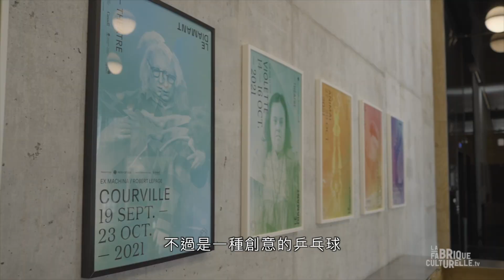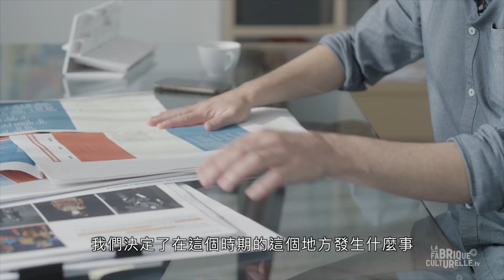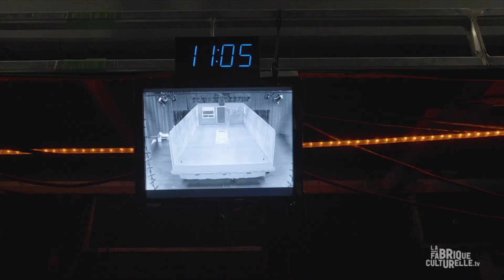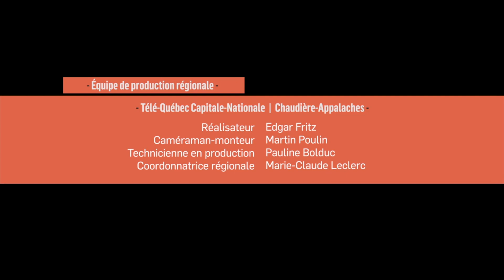羅伯・勒帕吉新作幕後大直擊！《庫維爾1975：青春浪潮》劇場魔法哪裡來？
今年必朝聖的劇場！現代劇場巨擘 羅伯・勒帕吉新作《庫維爾 1975：青春浪潮》亞洲首演就在高雄衛武營。

在演出前夕，全新幕後製作影片釋出，直擊導演的創作核心，從偶、服裝及舞台裝置全面剖析 《庫維爾 1975：青春浪潮》的劇場魔法。

✮ 大師訪臺 ✕ 亞洲首演！
✮ 金馬影帝莫子儀、作家鄧惠文真情推薦！
✮ 國內難得一見的雙層平台換景技術，挑戰劇場魔法極限。
✮ 人形淨琉璃 ✕ 沉浸式投影 ✕ 關於一場登大人的視覺奇觀。
《庫維爾1975：青春浪潮》
3.24（五）19:30 ✮ 導演 羅伯・勒帕吉出席演後座談
3.25（六）19:30 ✮ 導演 羅伯・勒帕吉出席大師講座(3/25 16:00)
3.26（日）14:30
衛武營戲劇院⠀

❐ 衛武營歡慶五週年套票：四人同行享 75 折優惠

亞洲首演在高雄！挑個好位置 ➠

【大師講座】遇見當代達文西－探索羅伯．勒帕吉的創意世界

◪ 主講｜羅伯．勒帕吉
◪ 與談人｜耿一偉（衛武營戲劇顧問）

特別感謝｜Société de télédiffusion du Québec, La Fabrique culturelle